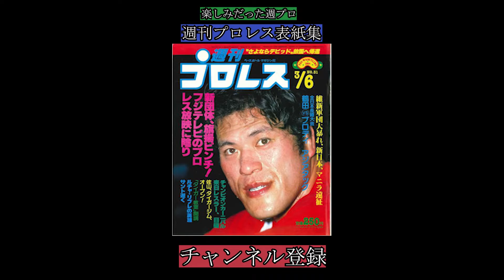1983～84【週刊プロレス】№22～№41第一次UWF渾身の開幕